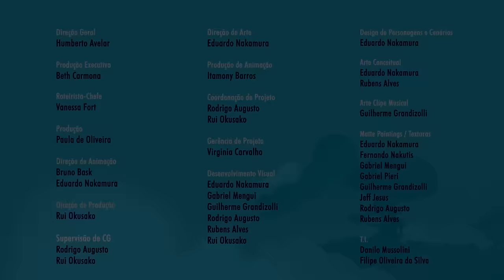Show de Talentos - Ep 06 - NOVA TEMPORADA - Mundo Ripilica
Um grande show de talentos vai acontecer no Mundo Ripilica.
Todos já sabem o que irão apresentar, menos Donna.
Qual o talento de Donna? Será que ela vai descobrir?
Quem tem amigos por perto pra ajudar, qualquer problema se vai para o ar!
Acompanhe a busca da menina ruiva mais querida desse mundo mágico!

LINKS PARA ENVIAR PARA UM AMIGO NÃO PERDER NOSSAS AVENTURAS:
Link do vídeo:

CRÉDITOS

Direção Geral
Humberto Avelar

Produção Executiva
Beth Carmona

Roteirista-Chefe
Vanessa Fort

Produção
Paula de Oliveira

Bruno Bask
Eduardo Nakamura

Rui Okusako

Supervisão de CG
Rodrigo Augusto
Rui Okusako

Eduardo Nakamura

Produção de Animação
Itamony Barros

Rodrigo Augusto
Rui Okusako

Gerência de Projeto
Virginia Carvalho

Desenvolvimento Visual
Eduardo Nakamura
Gabriel Mengui
Guilherme Grandizolli
Rodrigo Augusto
Rubens Alves
Rui Okusako

Design de Personagens e Cenários
Eduardo Nakamura

Arte Conceitual
Eduardo Nakamura
Rubens Alves

Arte Clipe Musical
Guilherme Grandizolli

Matte Paintings / Texturas
Eduardo Nakamura
Fernando Nakutis
Gabriel Mengui
Gabriel Pieri
Guilherme Grandizolli
Jeff Jesus
Rodrigo Augusto
Rubens Alves

T.I.
Danilo Mussolini
Filipe Oliveira da Silva

Supervisor de Storyboard
Humberto Avelar

Storyboard / Animatic
Eduardo Nakamura
Gabriel Pieri

Layout 3D
Jéssica Ito

Modelagem
Eduardo Nakamura
Gabriel Mengui
Maicow Silva
Rodrigo Augusto
Rubens Alves

Rigging
Danilo Pinheiro
Gabriel Mengui
Henrique Ribeiro
Isadora Pinotti
Jorge Malheiro

Supervisão de Animação
Marcus Bydlowski

Animação 2D
Marco Antonio
Natan Manzano

Animação 3D
Ary Monteiro
Marcus Bydlowski
Rogério Britto
Yuri Gnu

Luz/Render
Jeff Jesus
Rodrigo Augusto

Composição / Montagem / Finalização
Marco Antonio
Natan Manzano
Rui Okusaco

Atendimento/ Financeiro (Mono)
Jéssica Reis
Marianna Hiemisch
Mônica Nogueira

Administrativo / Financeiro (Singular)
Leila Baesso
Sandra Alves

Direção e Produção Musical
Ruben Feffer

Produção Musical e Trilhas Adicionais
Eric Budney

Assistente de Produção Musical
Rodrigo Custódio

Teclado e Programação
Ruben Feffer

Edição e Criação das Trilhas:
Eric Budney

Guitarra, Violão, Contrabaixo, Ukulele
Fê Stok

Teclado Eletrônico e Programações
Eric Budney

Teclado e Teclado Eletrônico
Ruben Feffer

Flauta
Denilson Martins

Sound Design e Foley
Caio Gox
Luciano Tucunduva

Gravação
Alison Nasario
Carlos Paes

Mixagem
Andre Tadeu
Carlos Paes

Produção
Marô Blanques

Beatriz Leoni

Coordenação
Erika Marques

Direção Executiva
Flavia Prats Feffer

Ultrassom Music Ideas

Tema de Abertura - "Mundo Ripilica"
Letra e Música
Hélio Ziskind

Arranjo e Produção
Fê Stok
Ruben Feffer

Vocal
Bruna Guerin
Isabella Guarnieri

Teclado e Programação
Ruben Feffer

Guitarra, Baixo e Violão
Fê Stok

"Qual é o seu talento"
Letra e Música
Wem

Vocal
Bruna Guerin
Isabella Guarnieri
Luciana Ramanzini

Violões, Baixo, Guitarra
Percussões, Teclado
e Instrumentos Virtuais
Wem

Produção Fonográfica
Ultrassom Music Ideas
Wem

Direção de voz
Hugo Picchi

Vozes
Lilica e Joana
Bruna Guerin

Donna
Isabella Guarnieri

Guido e Lilli Pet
Adrian Tatini

Realização
Don Brands
Marisol

Coprodução
Mono
Singular

MARISOL
Presidente
Giuliano Donini

Brand Director
Mario Paravisi